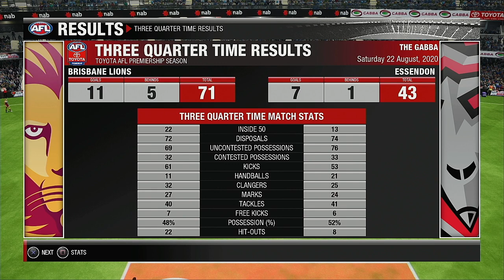AFL 2020 Premiership Round 23 Brisbane Lions VS Essendon Bombers